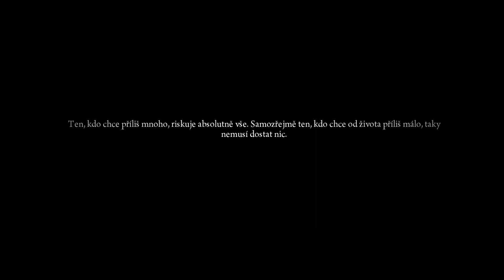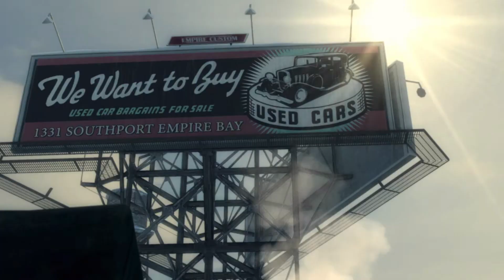Mafia II // nove dobrodružství #1